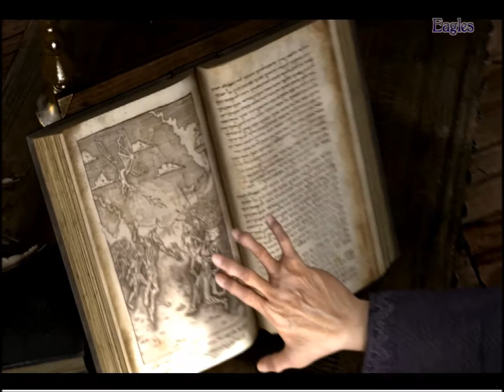Sacred2 ice blood expansion inicios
Sacred2 ice blood personaje mago dragon